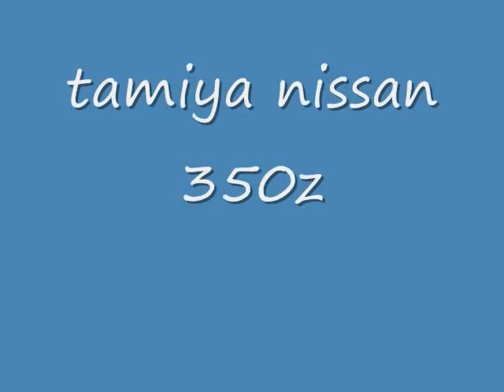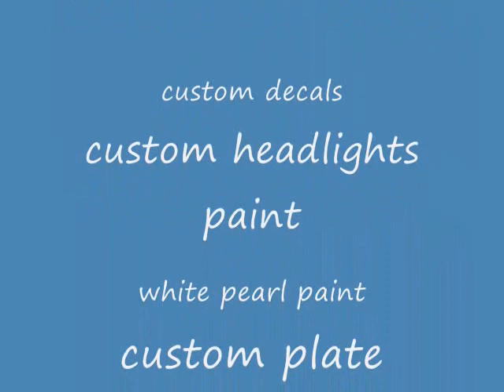Tamiya nissan 350z 1/24